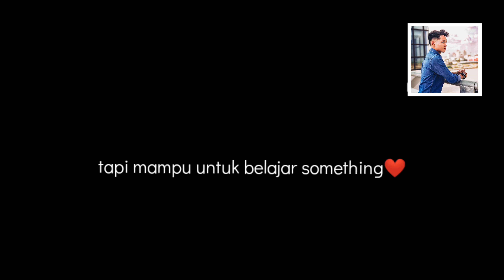UJIAN KEHIDUPAN...Life challenges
Thank you for all of your supports and subscribes to my channel. i hope to grow even more. ❤️

TITLE : UJIAN KEHIDUPAN, LIFE CHALLENGES